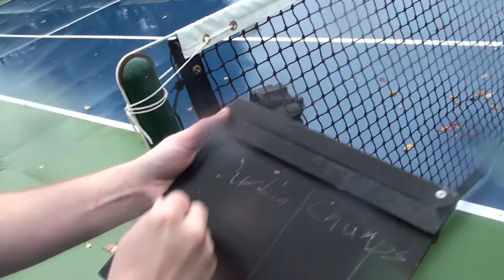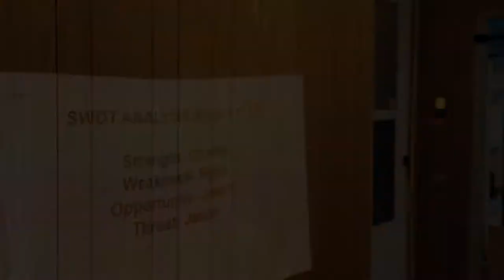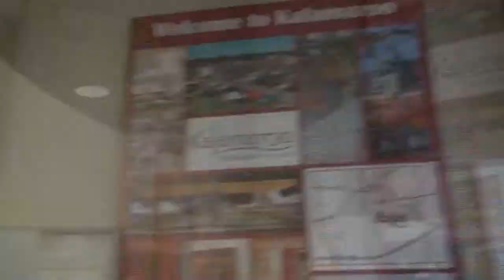Racquet Racket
The boys try to recover a magic tennis racket.

Kalamazoo Cinema 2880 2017 Entry
"Firends with Flims"  Amateur
Heist/Caper
Fitness Expert
Chalk
Drinking Fountain
"Pardon me, but don't you ever sweat?"